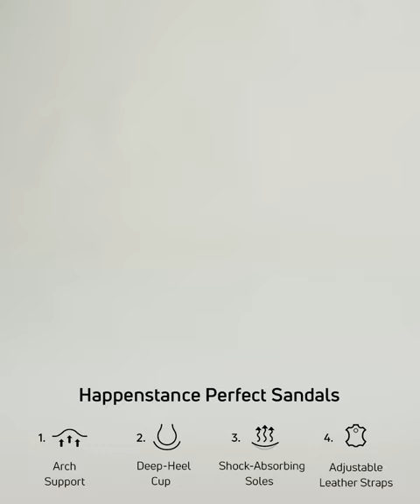HAPPENSTANCE MEN PERFECT SANDALS MAVERIC-FLASH RED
SHOP THE PERFECT SANDALS EXCLUSIVELY AT HAPPENSTANCE.COM